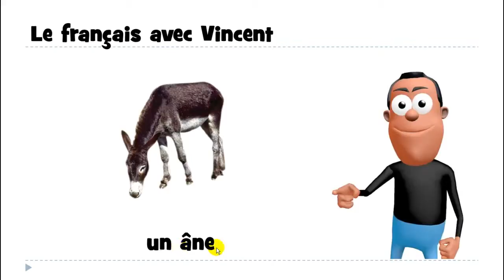Curso de francés # un âne